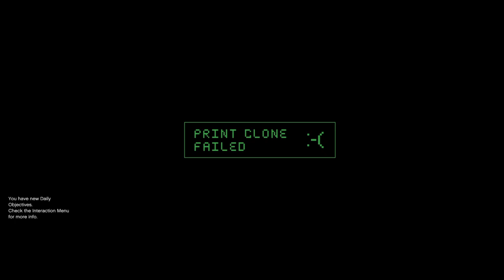Grand Theft Auto Vbig job 8